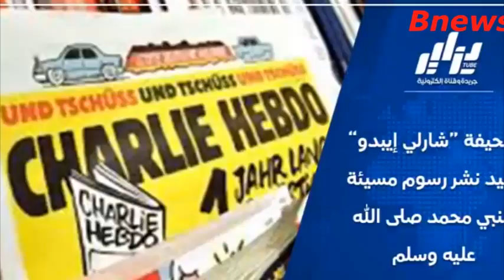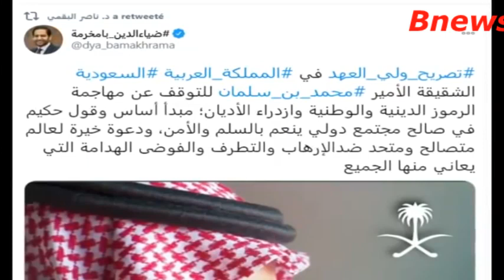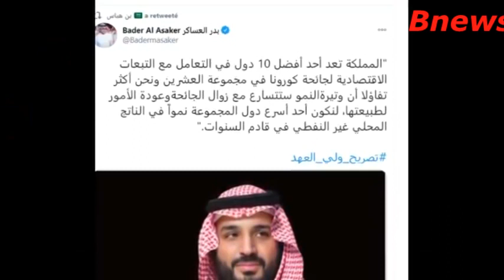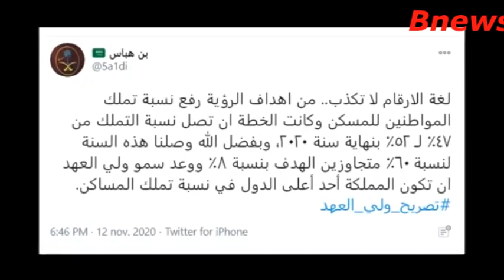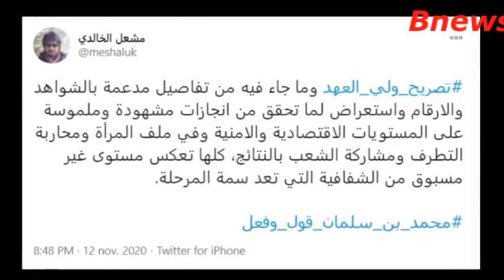بعد مقاطعة المنتجات الفرنسية: بن سلمان يوجه تحذ يرا عاجلا لماكرون دفاعا عن الرسول بعد الرسوم المسيئة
بعد مقاطعة المنتجات الفرنسية: محمد بن سلمان يوجه تحذ يرا عااجلا لماكرون دفاعا عن الاسلام والرسول بعد الرسوم المسيئة
عـاجل .. السعودية تفاجئ الرئيس الفرنسي ماكرون دفاعا عن الاسلام والرسول